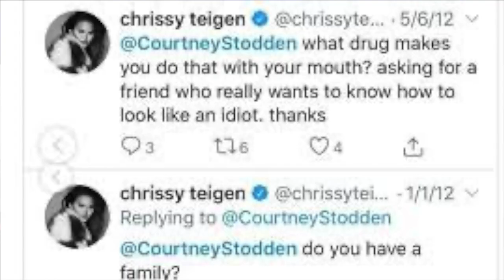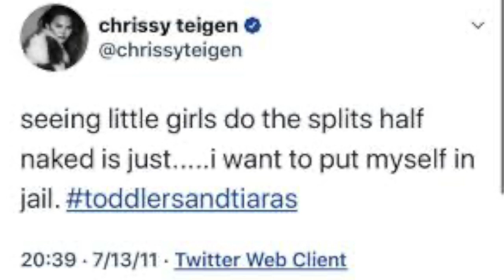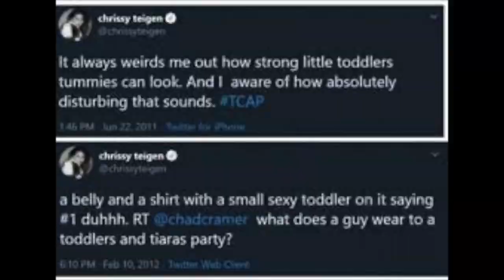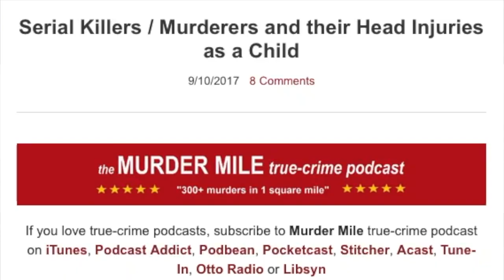Lilith in the 7th House | The Lilith Podcast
🌟 BOOK A READING WITH US

💫 OTHER LINKS

Chapters

0:00 Title Sequence
0:18 Intro
1:30 Lilith in the 7th House Interpretation
30:00 Celebrities with Lilith in the 7th House
42:00 Closing Words

LILITH INFO:
HOW TO FIND YOUR LIILTH'S-
Go to Astro.com - Extended Chart Selection - Scroll down to Additional Objects - enter the corresponding code on Manual Entry

Black Moon Lilith
Mean Lilith
Code- h12

Osulating Lilith
True Lilith
Code- h13